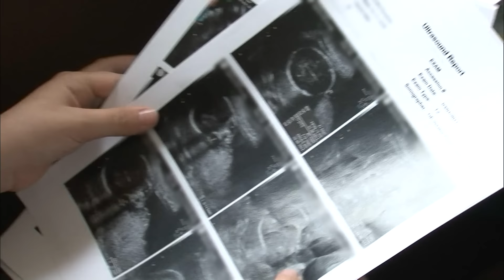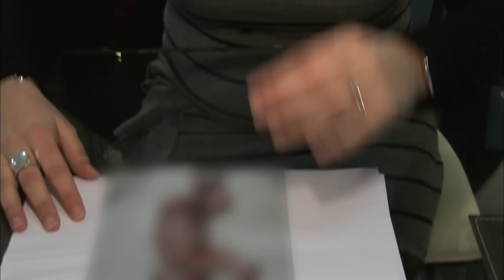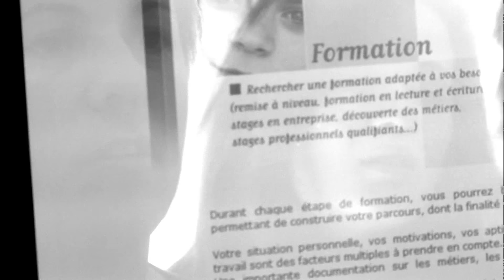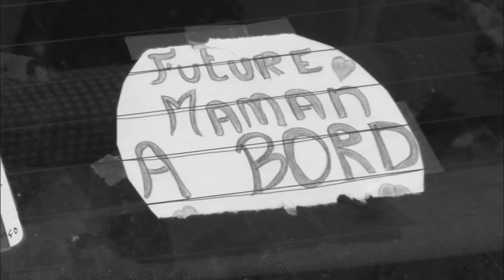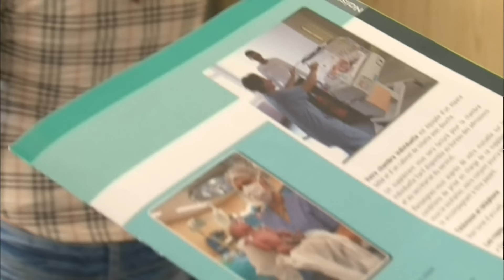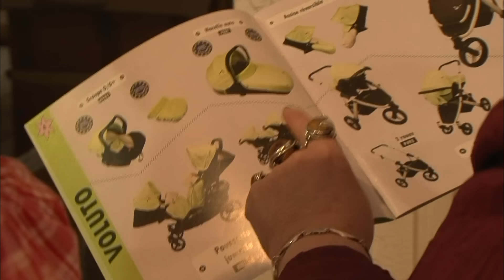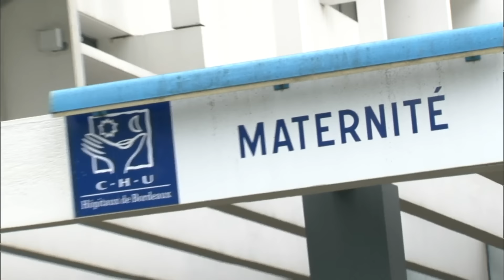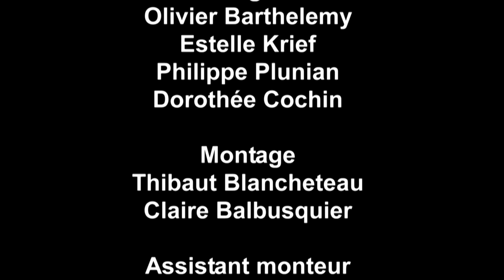Grossesses compliquées, prêtes à tout pour donner la vie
A 16 ans, Océane est une maman ado. Sa grossesse, elle l'apprend au bout lors d'une visite de routine chez sa gynécologue. C'est le choc, Océane ne s'y attendait pas du tout. Nous suivrons également Anne Sophie et Steven, un jeune couple qui a vécu un drame il y a 2 ans avec l'accouchement d'un bébé mort né. Quelques mois après, la vie leur sourit à nouveau : Anne-Sophie est de nouveau enceinte. Mais c'est avec la peur au ventre qu'ils appréhendent cette grossesse et se soutiennent mutuellement. A 32 ans, Sabrina est déjà maman de 5 filles. Alors quand elle apprend qu'elle est à nouveau enceinte, à sa plus grande surprise, cela ne lui fait pas peur. Mais au bout de 2 mois de grossesse les choses se compliquent A 38 ans, Cécile est célibataire. Pour autant pas question de renoncer à son rêve d'enfant, celui de devenir maman. Après un an de réflexion elle décide de se faire inséminer, en Espagne. Un mois après, Cécile apprend qu'elle est enceinte, de jumeaux.
 Réalisateur : Domitille Jobbe-Duval
 Emission : Tellement Vrai